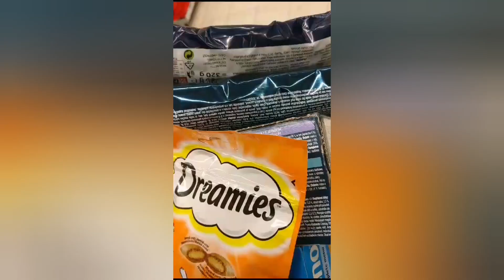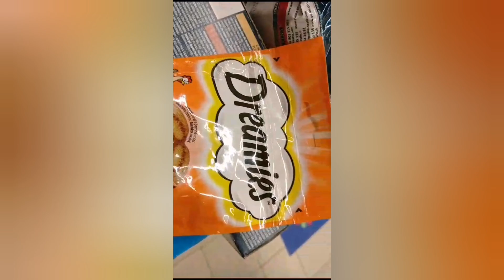Working to feed cats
I work part time and look after cats full time. Some feedings take an hour to avoid fights and jealousy.. Little bit of what I do and finishes with cats getting the love. Oliver taking a brush immediately compared to 18 months trying to touch Jermey. Pierre the long tailed strippy ginger is rambunctious and regularly raided witj Karl before they stopped being skatty and became chatty.